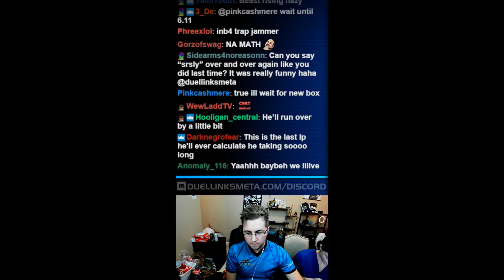UNION SCRAMBLE | XZ-Tank Cannon [Yu-Gi-Oh! Duel Links]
Ways to join Top Player Discord(over 1,900 members) 153 KoG November members
1. (2month sub = lifetime Discord access. 1month = 5months access)
4. $5 for 5 months. $10 for lifetime